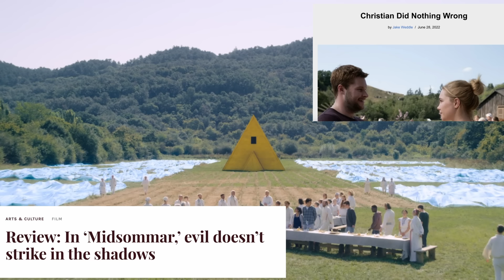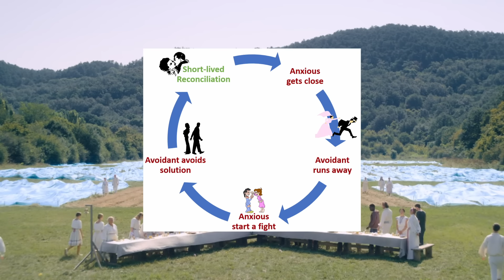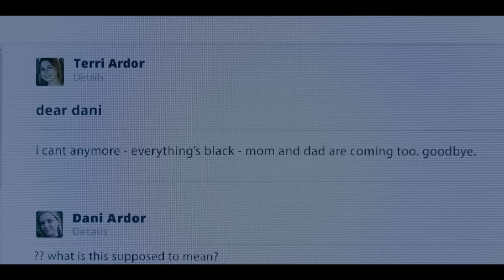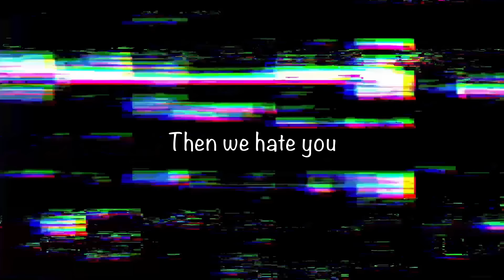Why The Midsommar Discourse Misses The Point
This here is a spoiler-filled video essay on the bright and sunshiny A24 horror movie known as Midsommar (2019), written and directed by Ari Aster.

Since its release, Midsommar has sparked some interesting debate regarding how we should interpret its ending and what it all really means. Dani's (Florence Pugh) smile in the final frames seems to communicate she's found a family of demented but authentic weirdos (known as the Hårga) that she can be happy with. However, many have also said that this family of weirdos is a cult, so Dani's been brainwashed and this is no bueno (not to mention she's smiling as her former boyfriend known as Christian burns alive in a silly bear costume... yikes). Well, in this video, we pose that these takes are just two sides of an larger truth coin (the personably emotional and the objective logical) that when considered together, give us potential for a yummy analysis that can steel man and defend both sides, because hey, the most interesting movies tend to be paradoxical in what they're communicating and how people interpret them, much like reality itself.

So, come along with us as we deconstruct, not just the ending meaning, but the entirety of this bizarrely beautiful nightmare fairy tale fantasy and how our interpretation of the horror of Midsommar can be just as accurate as anyone else's very different take on the movie. And as always, we got you on a recap of the plot, incase its been a while since you watched and all that. Not to mention that we also talk for a brief period about the themes found in writer/director Ari Aster's other two movies, Hereditary (2018) and Beau is Afraid (2023), and how all three of his crazy dark and comedic movies convey the philosophy of determinism in their own unique way. Enjoy!

The static transition used in this video and many other Terror Formed videos was created by Dar Golan

00:00 - Dani's smile
01:44 - Plot recap
06:42 - The discourse war
08:05 - One way to look at it
17:33 - Another way to look at it
29:11 - In short, there are many ways to look at it